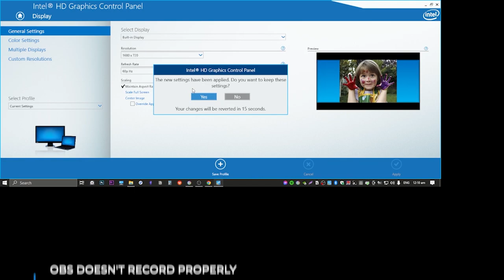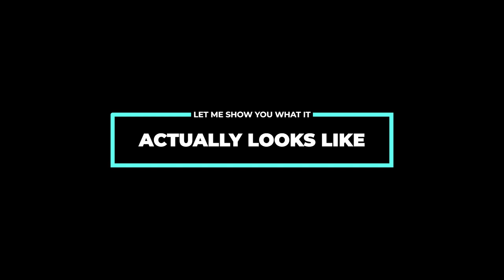How to play in ULTRAWIDE on your LAPTOP SCREEN - TIPS and TRICKS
DON'T FORGET TO SET THE GAME INTO WINDOWED FULLSCREEN so that the game doesnt appear forced stretched!

Spartan1Four1
Touzai
xkop333
dj diesto
Doughboy
iustin
og saudi assasin
RadodGamer World
Mikolajo
Fernando_xd
Z-Man
Ninj47
Hafr Verwey
Horror Flix Urdu
Loxi
LordDatis
Jellyfish
N1njaBoy
Cookai

PC Specs:
Processor: Intel Core i7 4790 @ 3.6 GHz
Motherboard: MSI H97 Gaming 3 (MS-7918)
GPU: NVIDIA GeForce GTX 1060
RAM: 16 GB

Laptop Specs: Dell Inspiron 7559
Processor: Intel Core i7 6700HQ @ 2.6 GHz
GPU: NVIDIA GeForce GTX 960M
RAM: 16 GB

SOFTWARE:
Video Editing: Premiere Pro 2020
Recording: NVIDIA Shadowplay and OBS
Audio: Audacity